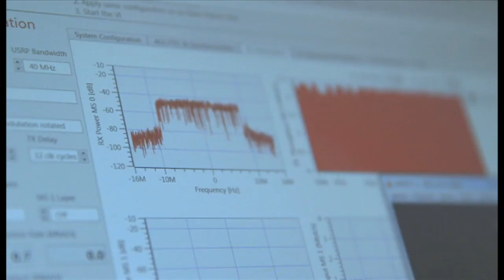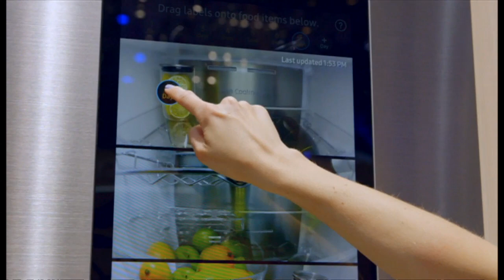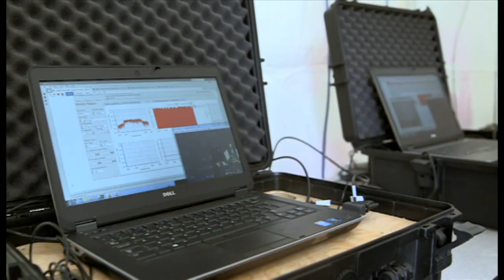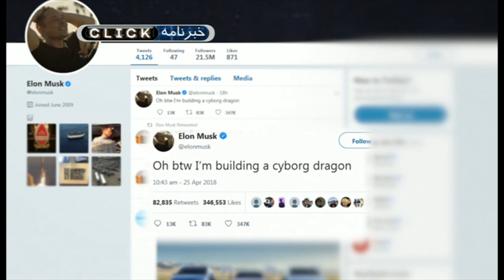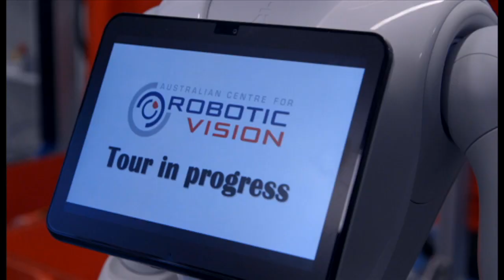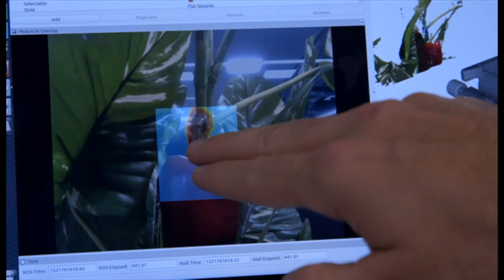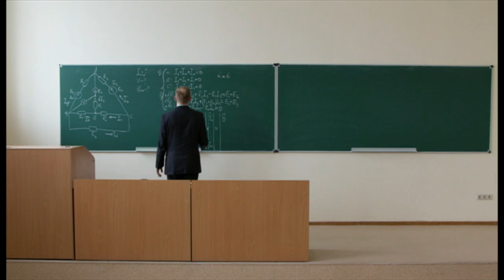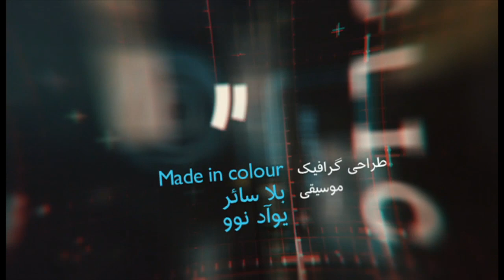کلیک: فناوری موبایل ۵‌جی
در قسمت ۹۳۵، کلیک فارسی به جدیدترین فن‌آوری شبکه‌های موبایل، ۵‌جی پرداخته است. در این برنامه چند مهمان روباتی هم دعوتند. نگاهی به آینده بازار کار و نقش فناوری در آن هم پایان بخش این برنامه است.